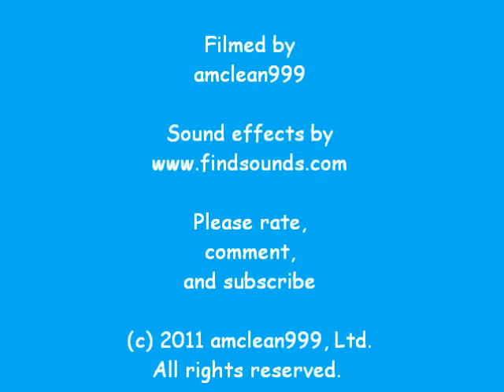amclean999 vlog -- Everything is Ready for Christmas